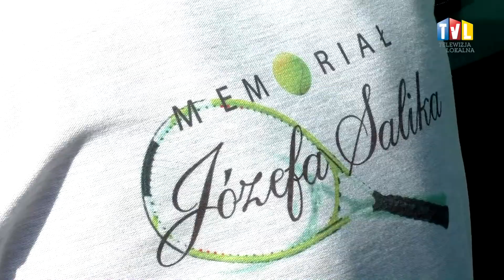WYDARZENIA SPORTOWE Z DN. 12 MAJA 2017